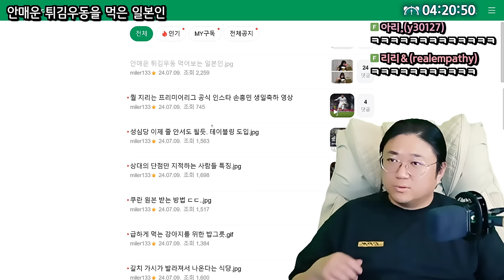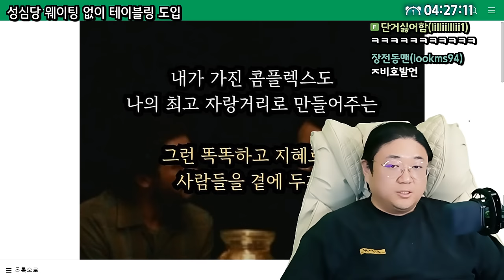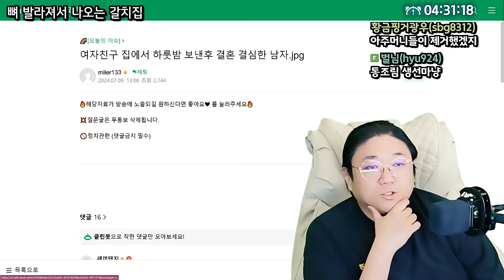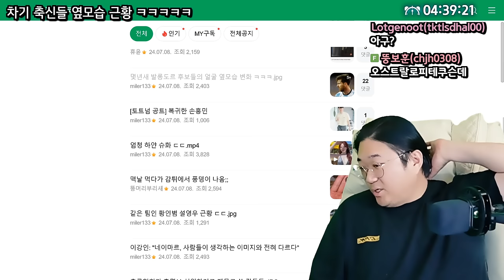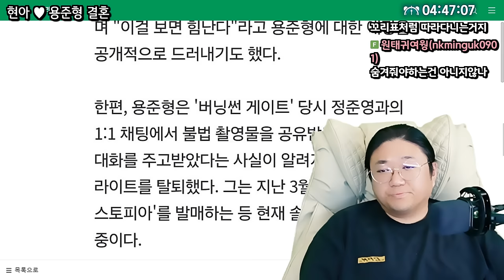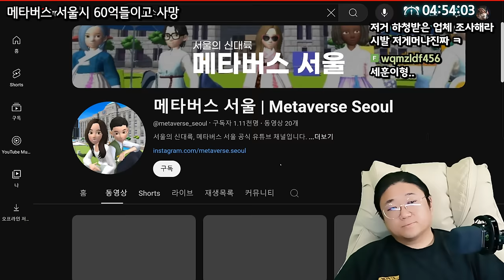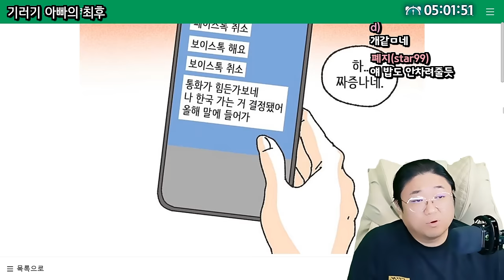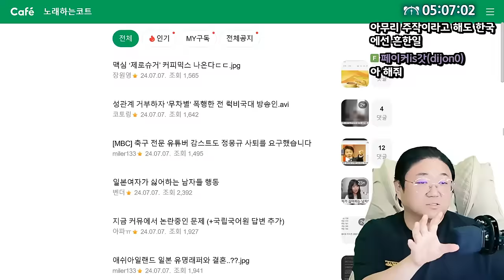기러기 아빠의 최후 (24.07.09-4)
0:00 안매운 튀김우동을 먹은 일본인
3:03 프리미어리그 손흥민 생일축하영상
4:53 이제 줄안서도되는 성심당
7:32 상대방의 단점만 지적하는 사람 특징
10:54 갈치 가시가 발라져 나온다는 식당
13:20 여자친구 집에서 하룻밤 보낸후 결혼 결심한 남자
16:13 유튜브뮤직 끼워팔기 제재
18:11 쿠팡와우 7890원으로 가격인상
20:30 몇년새 발롱도르 후보들의 얼굴 옆모습 변화 ㅋㅋㅋㅋ
24:00 맥도날드 먹다가 감튀에서 풍뎅이 나옴
26:14 현아♥용준형 결혼
30:54 트와이스 나연 워터밤
32:50 메타버스 서울시 60억 들이고 장렬하게 사망
39:15 [썸네일] 기러기아빠의 최후

[음원출처]